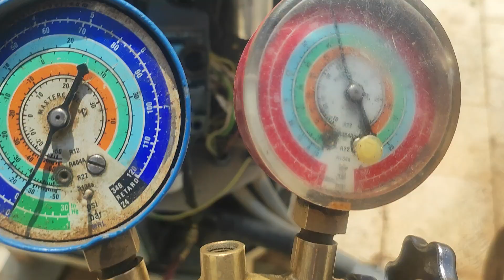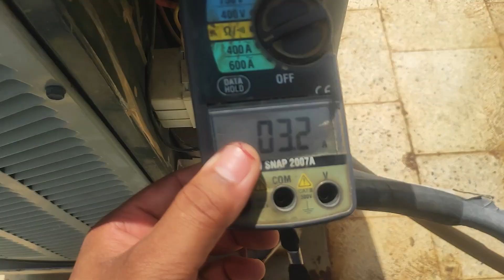Ac ka piston kharab ho Jaye to kaise pata kare ki kharab hai compressor